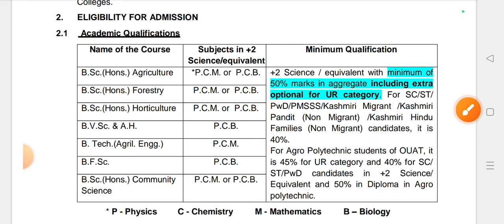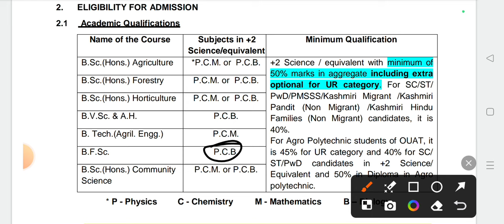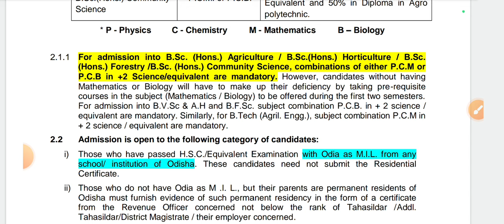Ouat entrance exam calender 2024 | Ouat admission entrance 2024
ouat entrance exam 2023
ouat 2024
ouat 2024 exam date out
icar ug exam date 2024
ouat ug entrance exam 2023
ouat ug entrance exam
ouat entrance date 2024
ouat exam 2024
ouat exam 2023
ouat 2023 exam pattern
ouat entrance exam date 2024
icar ug exam 2024 date
ouat entrance 2023
ouat 2024 exam pattern
icar pg exam 2024
ouat 2024 application form
bhu entrance exam 2024 application form
ouat entrance exam 2021
ouat entrance exam

ouat 2024 admission procedure
ouat 2024
ouat 2024 admit card
icar cuet application form 2024
ouat admission 2022
icar application form 2024 date
ouat 2024 registration started
what is ouat 2024
ouat 2024 information
ouat pg admission 2023
icar cuet 2024 date
ouat 2024 admit card released
ouat 2024 notification
icar 2024 latest news
ouat exam 2024
ouat 2024 application form started
ouat 2024 result